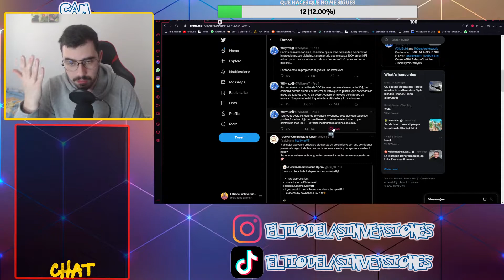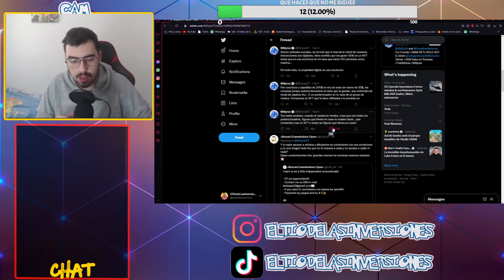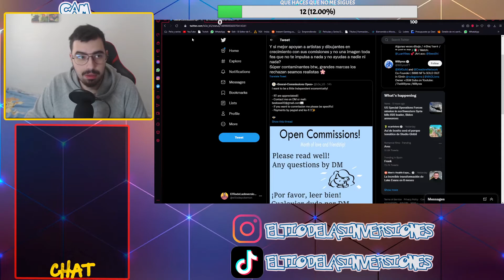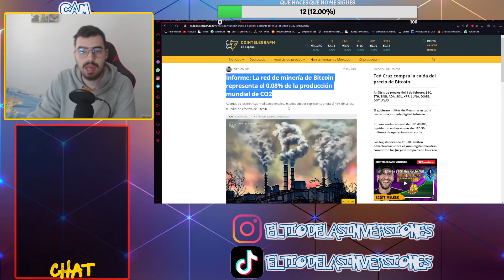🤬WILLYREX la vuelve a LIAR con los NFT en TWITTER 🤬 | ¿Son los NFT malos para la CONTAMINACIÓN?